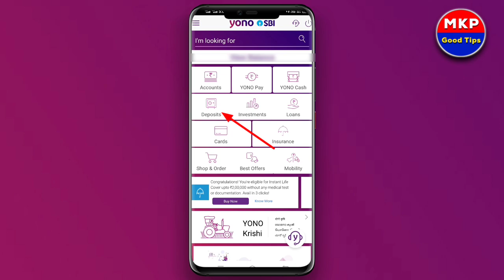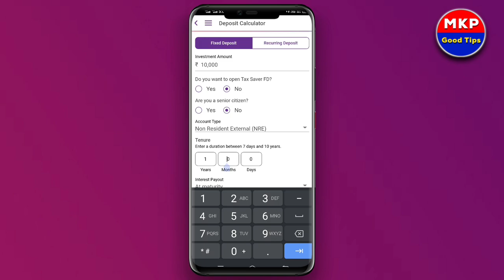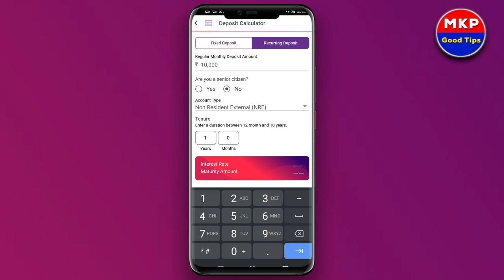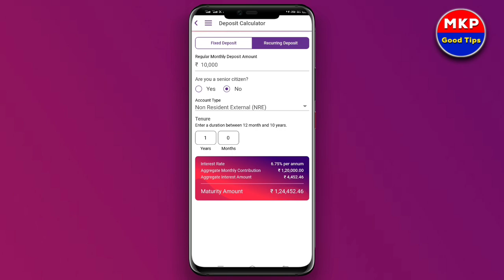Yono SBI FD Calculator | Yono SBI RD Calculator | Fixed Deposit Calculator Yono SBI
how to electricity pay in Yono SBI

107 of the Copyright Act 1976, allowance is made for "fair use" for purposes such as criticism, comment, news reporting, teaching, scholarship, and research.Fair use is a use permitted by copyright statutes that might otherwise be infringing. All credit for copyright material used in video goes to a respected owner.